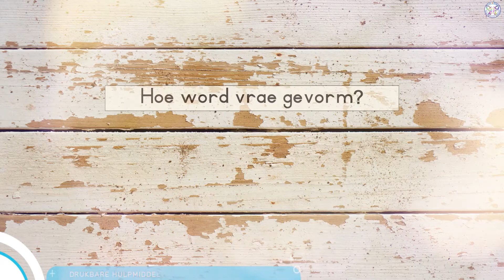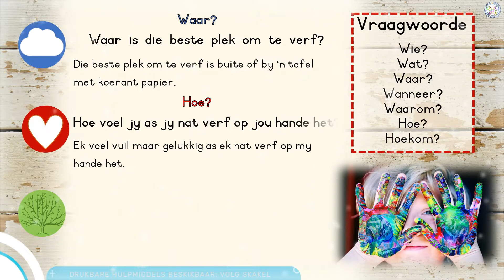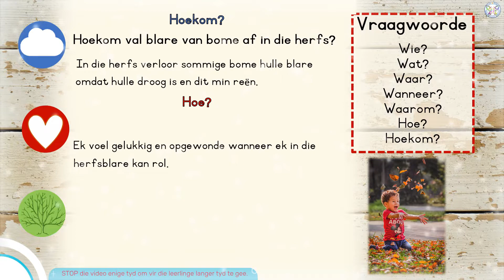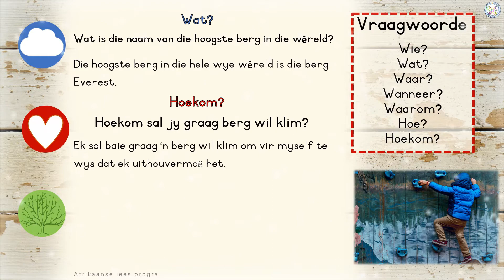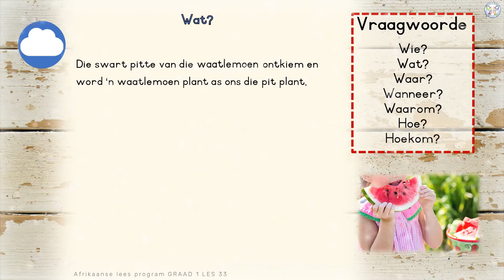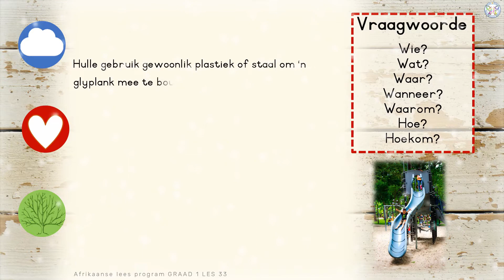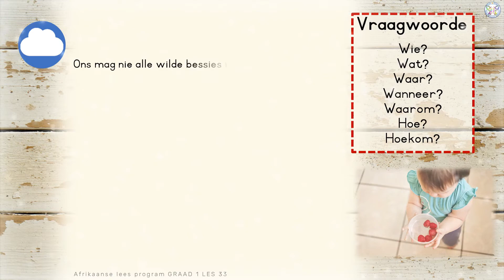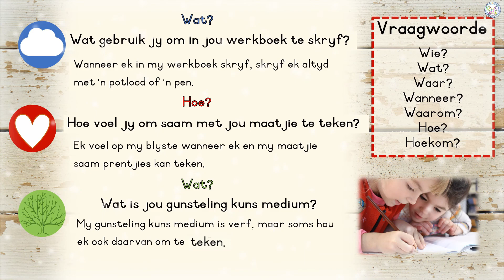Hoeveel verskillende VRAAGSINNE kry ons in Afrikaans? Hulp met Begripstoetse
Om te lees met begrip is een van die belangrikste vaardighede wat kinders moet leer.  Maar hoe word vraagsinne gevorm?  Hoe lees ons vraagsinne?  Hoe beantwoord ons vraagsinne?

Hierdie GRATIS Afrikaanse Opvoedkundige video vir kinders fokus op drie tipes vrae:  algemene kennis vrae, emosie vrae en kreatiewe vraag beantwoording.  Die kinders moet eers hulle eie vraag volgens 'n sin formuleer en dan die gegewe vraag hardop lees.

Die kinders sal die oulike prentjies geniet en daarmee kan vereenselwig.